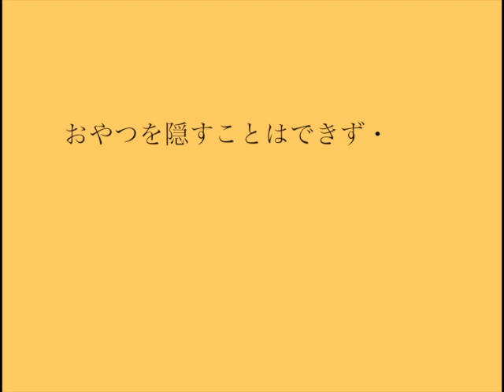MAMENOSUKE -SHIBA INU- Hide snack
おやつをどこに隠したらいいんだろう。。。